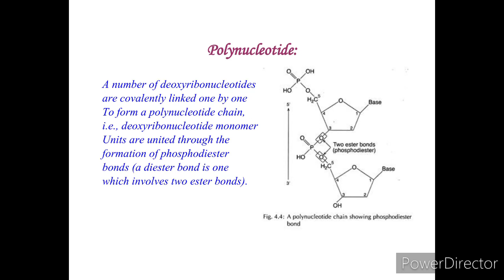DNA Project File for class 12 and others.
DNA Project File

Class- 9,10,11,12

In File

1. Introduction to DNA

2. Rare and Minor Bases

3. Nucleotide

4. Polynucleotide

5. Double Helix